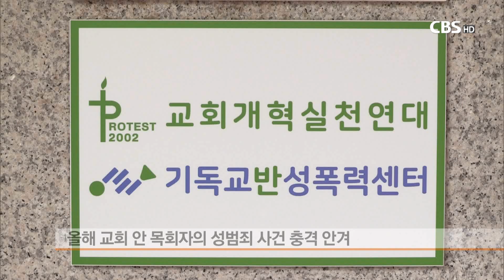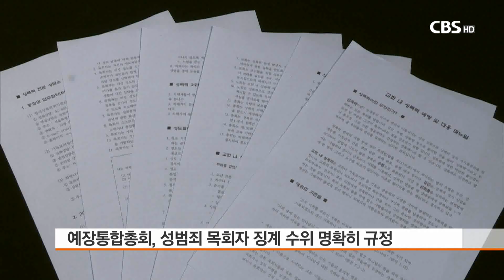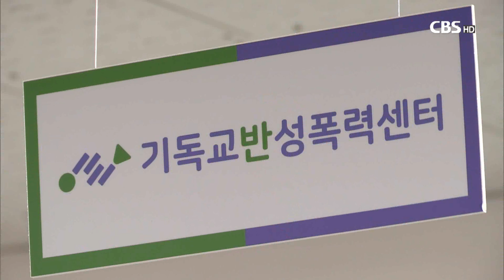[CBS 뉴스] 2018 교계 결산-목회자 성범죄 사건들..이단들도 물의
[앵커]

2018년 한 해를 마무리하면서
올 한해 한국교회를 돌아보고 있습니다.

이번에는 사회적으로 지탄을 받았던
목회자 성범죄 문제를 짚어보겠습니다.

올해는 특히 정통교회 뿐아니라
이단 교회 교주들의 성범죄 문제가
물의를 빚었던 한 해이기도 했는데요.

이런 가운데, 예장통합총회는
목회자 성범죄에 강력 대응하기 위한
규정을 만들었고, 상담에서부터 치유까지 한번에 담당할
반성폭력센터가 공식 출범한 의미있는 일들도 있었습니다.
이승규 기자가 돌아봤습니다.

[기자]

잊을만하면 한번씩 터지는 목회자 성범죄,
교회의 신뢰도를 추락하게 만드는 주요 원인 중 하납니다.

특히 올해는
인천 ㅅ교회의 김모 목사의 그루밍 성범죄 의혹과
유명 청소년 사역자의 성범죄 사건 등
특히 미성년자를 대상으로 하는 성범죄가 잇달아 폭로돼
충격을 안겨줬습니다.

기독교반성폭력센터에 따르면
1월 1일부터 12월 19일까지, 약 1년 동안
센터로 접수된 성범죄 상담 건은 모두 85건으로,
한 달에 약 7건 꼴이었습니다.

이 중 19세 미만인 미성년자에 대한 성범죄 건수는
21건이나 됩니다.

[CG] 피해 유형은
성추행이 47건으로 가장 많았고,
강간이 27건, 성희롱이 6건 등의 순이었습니다. [CG OUT]

[CG] 가해자는 담임목사가 가장 많은 30건,
부목사가 24건, 같은 교회 교인이 11건 순이었습니다. [CG OUT]

기독교반성폭력센터는
가해자에 대한 조사와 처벌,
피해자에 대한 상담 등 피해 구제와 함께
성폭력 예방 교육 등을 통한 인식 개선에
교회가 적극 나서야 교회내 성범죄를 근절할 수 있다는 입장입니다.

[녹취] 최유리 간사 / 기독교반성폭력센터 간사 (11월 28일 기사)
"교회와 단체에서는 공동체 내
힘의 불균형이 어떻게 발생하는지 관찰하고,
남성중심적인 조직문화, 성폭력을 기반으로 하는 문화를 살피는 등
구성원들과 함께 교육과 워크숍을 진행하며
성폭력이 발생하지 않는 구조들을 끊임없이 고민해야 합니다."

그래도 고무적인 것은
교회 내 성폭력 상담에서부터
사후 법적 처리와 치유까지 담당하겠다는 목표로
기독교반성폭력센터가 올 여름 공식 출범했다는 것입니다.

또, 예장통합총회가
'성폭력 범죄로 자의사직이나 면직된 경우에는
부임과 복직에 있어서 10년을 경과해야 한다’는 규정을 만드는 등
성범죄 목회자에 대한
징계 수위를 명확히 한 것도 의미가 있었습니다.

한편, 올해는 이단 교회 교주들의 성범죄 문제가
사회적으로 물의를 빚은 한 해이기도 했습니다

한국교회 주요 교단들이 이단으로 규정한
만민중앙교회 이재록씨는
다수의 여신도들을 성폭행한 혐의로 1심에서
징역 15년형이라는 중형을 선고 받았습니다.

역시 한국교회 주요 교단이 이단으로 규정한
JMS 기독교복음선교회 교주 정명석씨는
여신도 성추행 등으로 10년 형을 받고 복역한 뒤
올해 초 출소하기도 했습니다.